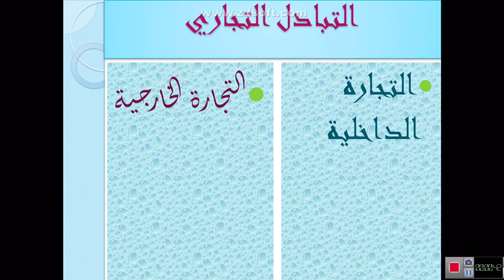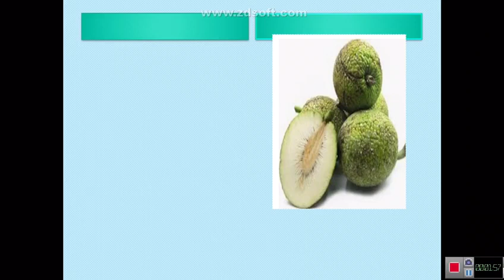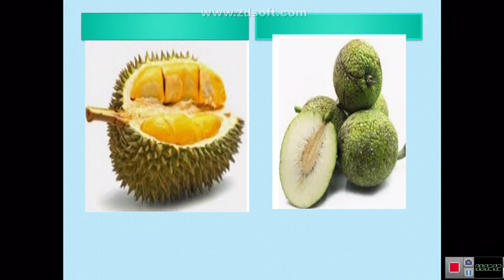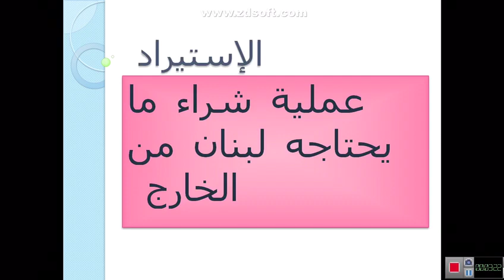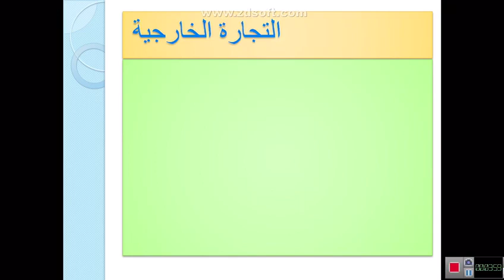Géographie EB6 MPAZ6588